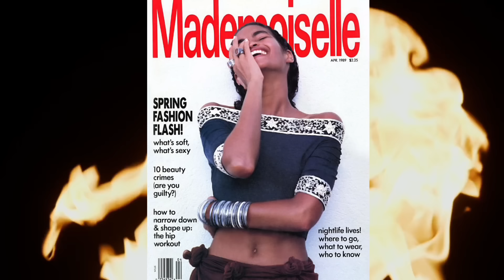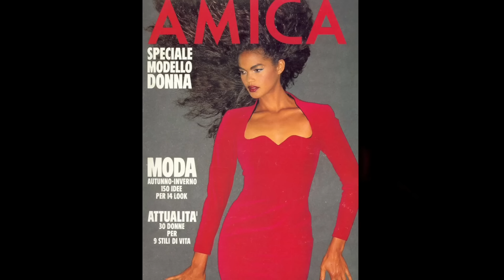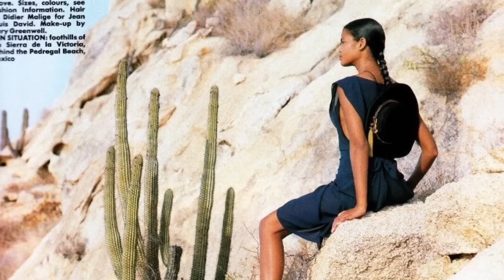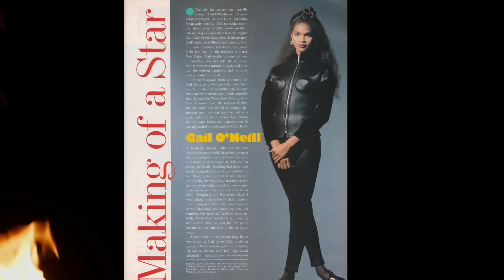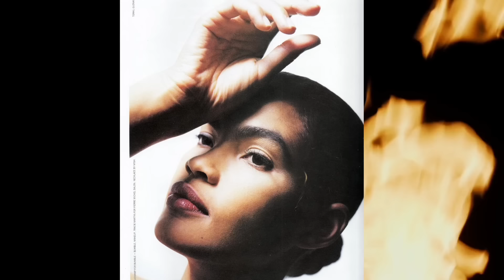Gail O’Neill mysterious top model has died! What happened?